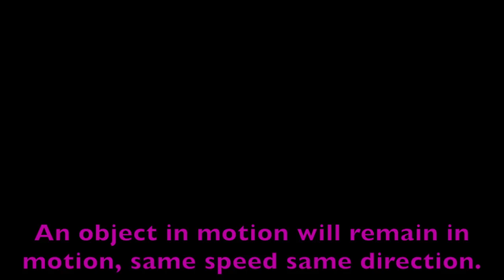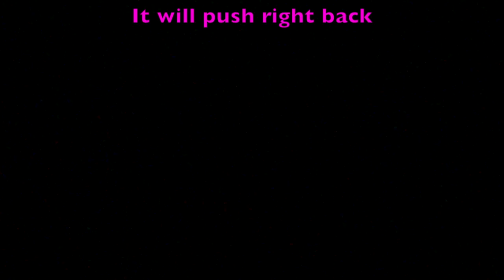What's Newton's Laws say? (What does a fox say) - Newton's Laws of Motion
Mr. M and Mr. Parker explain Newtons laws of motion to the tune of "what does a fox say"

Newtons Laws of Motion Song by the SinginHistoryTeachers